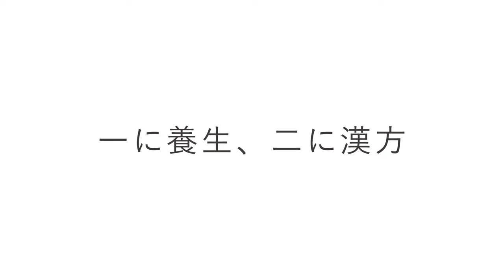ダイエット～痩せる漢方薬はありますか？ 漢方薬のつぶやき 【薬日本堂漢方スクール】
薬日本堂漢方スクール講師の飯田先生が、漢方の視点からわかりやすく解説します。
健康な生活に役立つ情報が満載です。ぜひご覧ください！

飯田先生の著書が発売されました！
やさしい漢方　未病の地図帖（不調の原因とセルフケアがよくわかる）

漢方薬についてのご相談は薬日本堂へ

漢方養生指導士の資格が取れる【薬日本堂漢方スクール】
 薬日本堂漢方スクールは、漢方相談件数年間11万件以上※の「薬日本堂」が運営している漢方スクールです。漢方養生指導士の資格が取得できます。 薬剤師や中医師、店舗で豊富な臨床経験をもった講師が在籍。創業52年を超える実績で培ったノウハウを生かし、漢方の基礎から応用までわかりやすく教え、2019年には14,940人が受講しました。 「自分や大切な人の健康を守るために」 漢方の魅力のひとつは、普段の生活に気軽に取り入れられること。 お茶を体調にあわせてブレンドしたり、身近な食材で薬膳料理が作れたり... 漢方の知識を身につけると、暮らしを健やかに楽しむことができます。 学ぶことを通じて、病気にならないためのからだをつくる漢方ライフスタイルを！ ※2021年薬日本堂株式会社運営の全直営店実績
飯田勝恵(いいだ・かつえ)
薬日本堂・薬剤師、医学気功整体師、国際医学気功師。
 静岡県立大学薬学部卒業。ホリスティックな健康観をもった医療に携わりたく薬日本堂に入社。漢方薬局で約10年相談員を経験。店長を務めたのち、相談員教育を担当。現在は、「人の健康・人と地球に優しい社会創りに役立つ漢方の視点と知恵を伝えたい」と講師として活動。漢方の思想や理論に惹かれ、北京中医薬大学日本校（現：日本中医学院）医学気功整体専科を修学し、気功や太極拳、瞑想も生活に取り入れ漢方・養生を実践している。